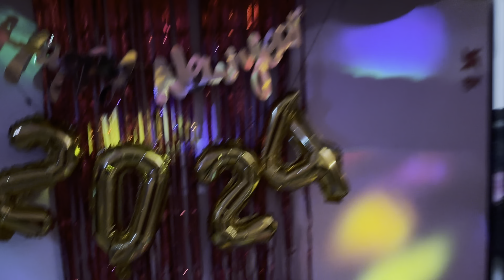VLOG 69 : New Year Celebration | 2024 |ThrishaTanya World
In this vlog we celebrated the new year with our family and played many games and did activities together.

new year vlog armaan malik

new year vlog malayalam

new year vlog aesthetic

new year vlog 2024 malayalam

new year vlog tamil

new year vlog 2024 in tamil

new year vlog sistrology

couple vlog
couple vlog channel
couple vlogger
couple vlogs
couple vlog Jaipur

Couple vloggers
Couple vlogs